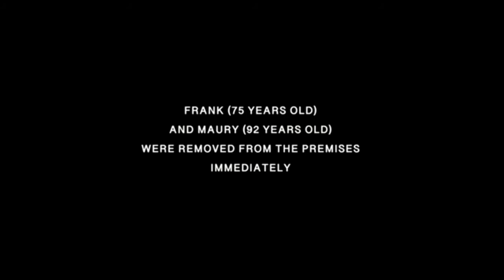Hip-hop Rapper's | Frank 75 years old & Maury 92 years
This is a motivational video to all up and coming rappers